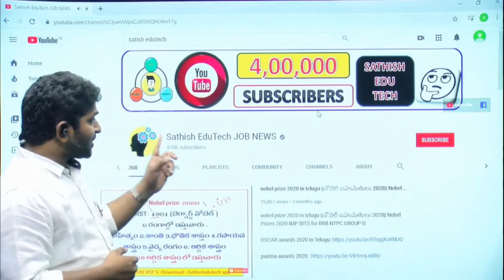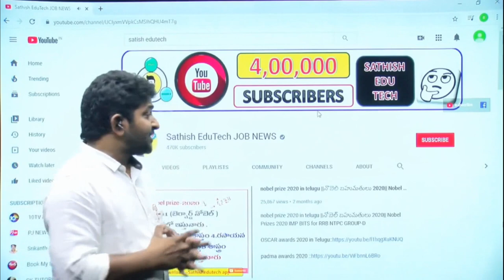NUMBER SYSTEM Class -6 ||RRB NTPC,GROUP-D ,SI,CONSTABLE,SSC, IBPS BANKS All other competitive exams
NUMBER SYSTEM Class -6 |Maths classes in telugu |RRB NTPC,GROUP-D ,SI,CONSTABLE,SSC, IBPS BANKS All other competitive exams